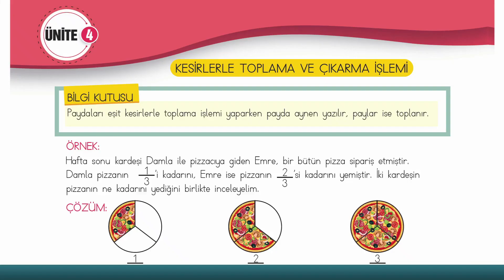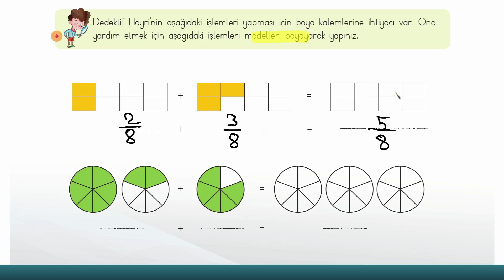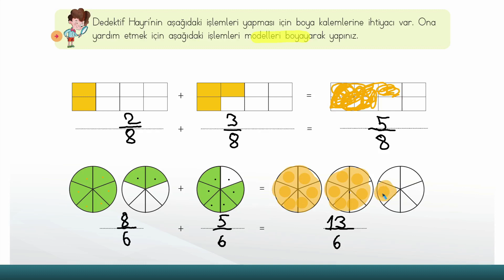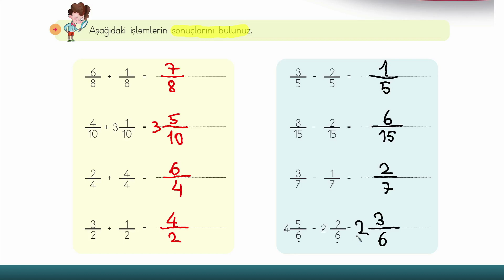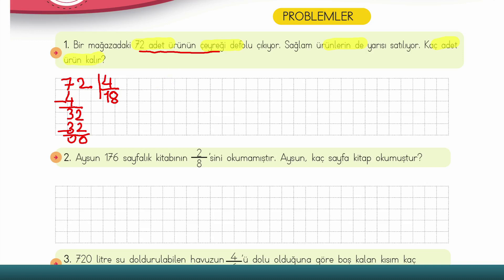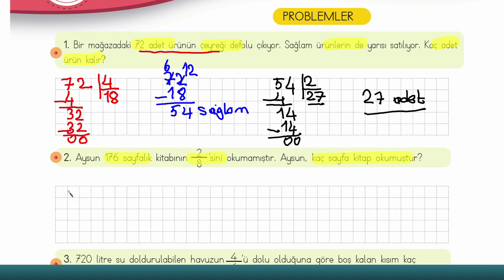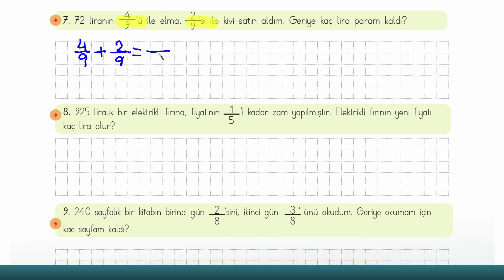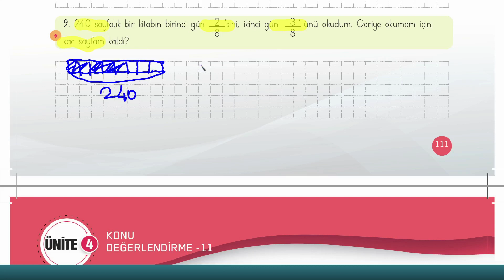4.Sınıf Matematik Kesirlerle Toplama-Çıkarma Soru/Problem Çözümü (Çalışma Kitabı 108/109/110/111)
4.sınıf matematik çalışma kitabı kesirlerle toplama çıkarma soru/problem çözümü. Sayfa 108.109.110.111, kesirlerle toplama-çıkarma soru/problem çözümü ayrıntılı anlatımla yapılıyor. Kaynak olarak MEB yayınları 4.sınıf matematik çalışma kitabı kullanıldı.  Videoyu durdurup önce kendiniz yaparsanız daha faydalı olur.